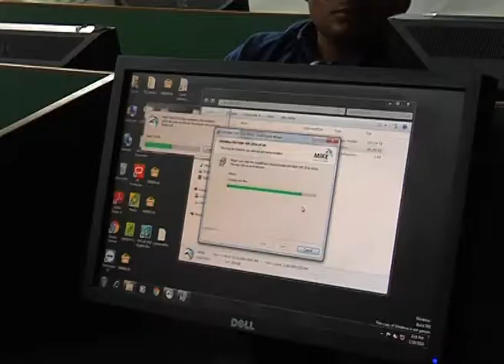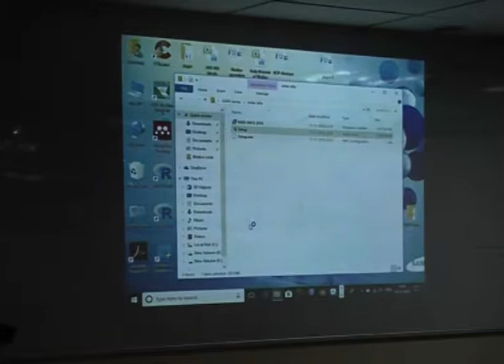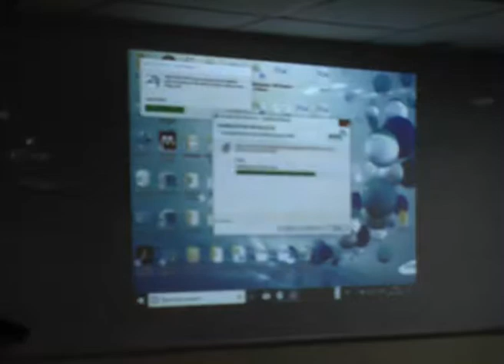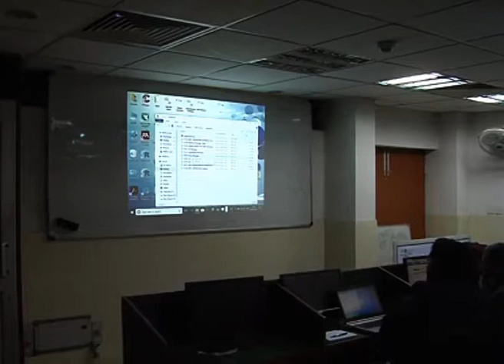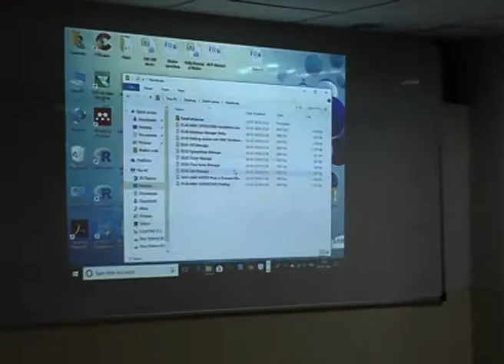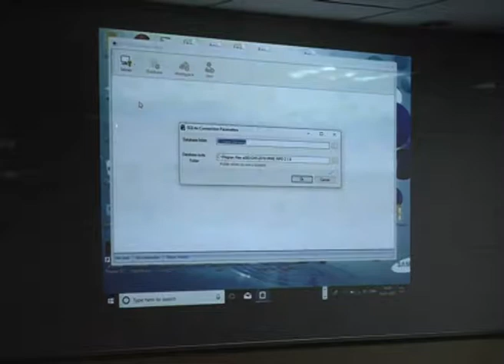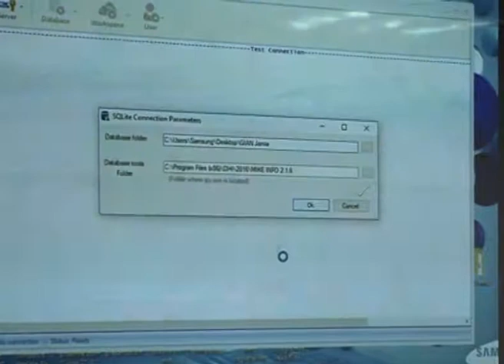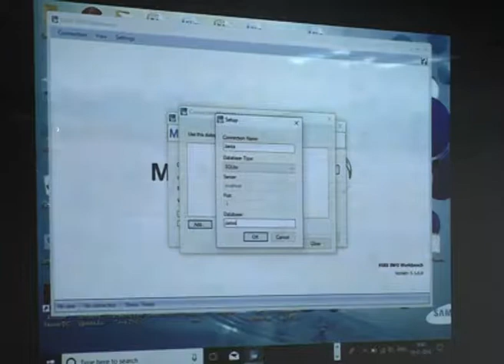GIAN Course(174028C02) Lecture 8: Demonstration of MIKE INFO on Real-World Projects